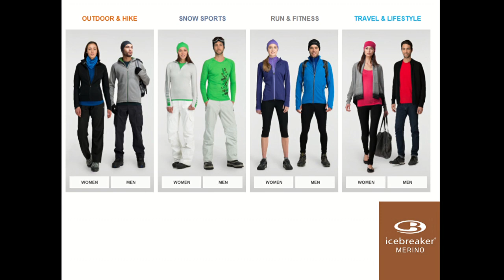The Rules of Business Have Changed | Sustainable Fashion Panel | Google Zeitgeist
The World We Design-- Jeremy Moon, Founder & CEO, Icebreaker; Neil Blumenthal and David Gilboa, Co-Founders and Co-CEOs, Warby Parker. How has technology changed the way we create awareness, connect ideas, and portray the world?